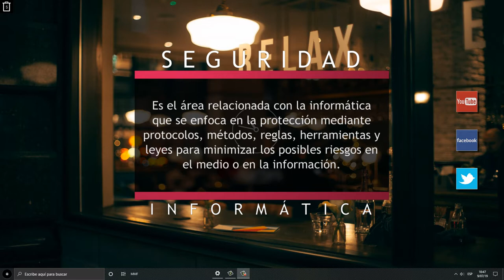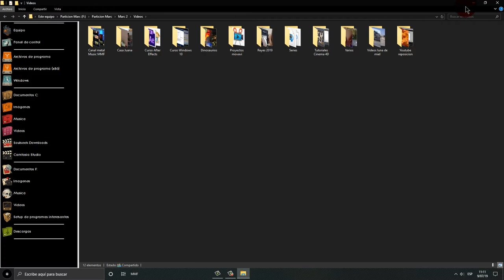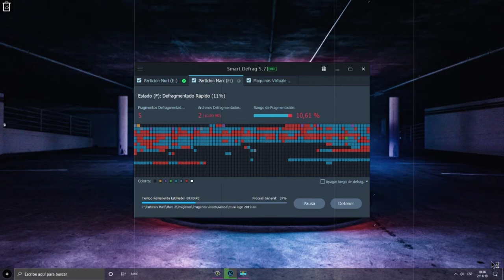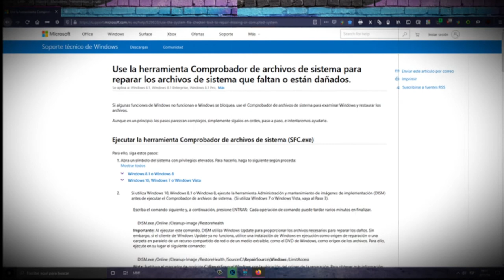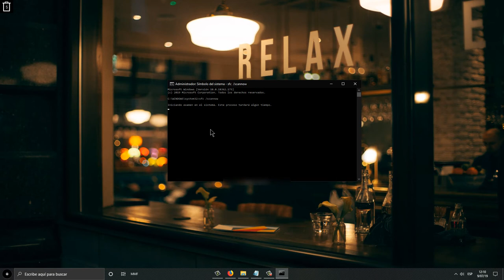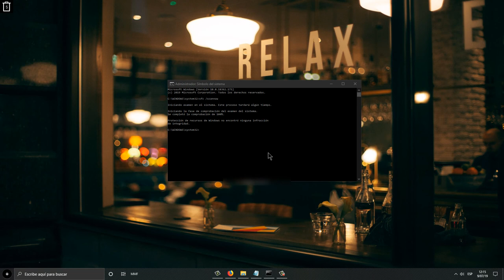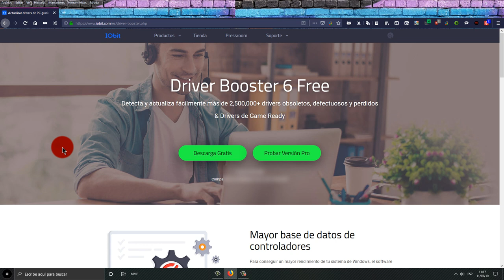Auditando mi PC Pt. I: Comando sfc/scannow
En esta ocasion os mostrare a auditar vuestro equipo en busca de problemas.
El tutorial esta dividido en tres partes. Esta es la primera.

El comando para comprobar los archivos del sistema es: sfc /scannow

En este enlace encontrareis los diferentes mensajes que os podeis encontrar al utilizar el comprobador de archivos de sistema: